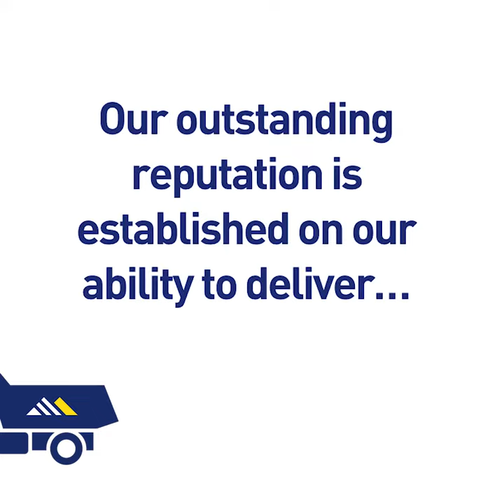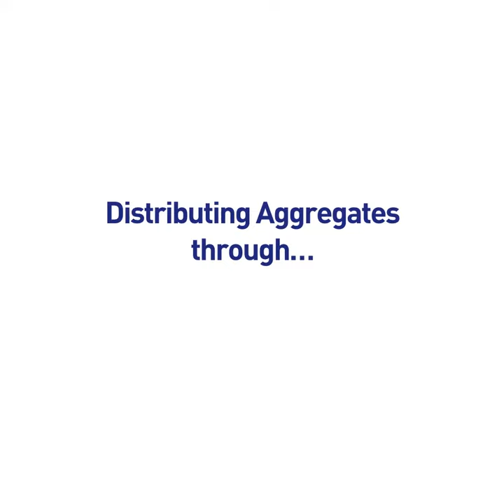The Mick George Group Aggregates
The main Aggregate supplier in the Anglia and East Midlands regions...